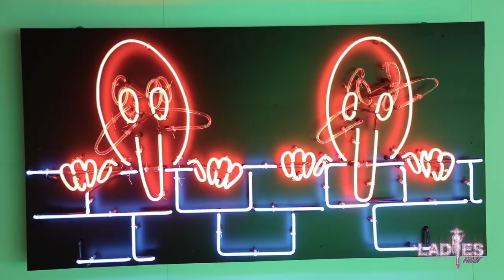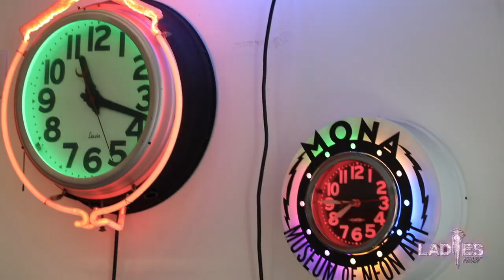Ladies First with Svetlana Bosnoyan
Creative Director - Vahagn Grigoyan
Technical Director - Levon Martirosyan
Editor - Ghazar Manukyan